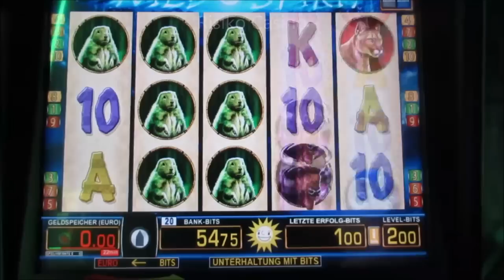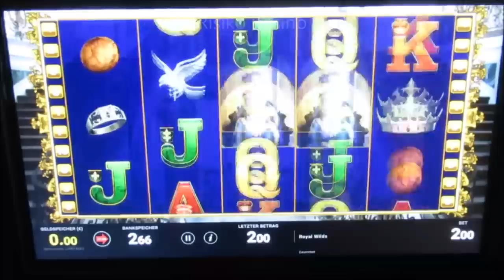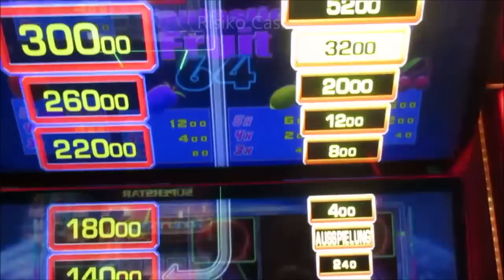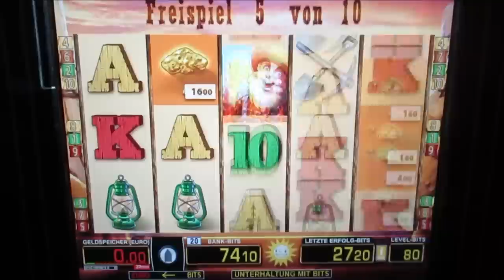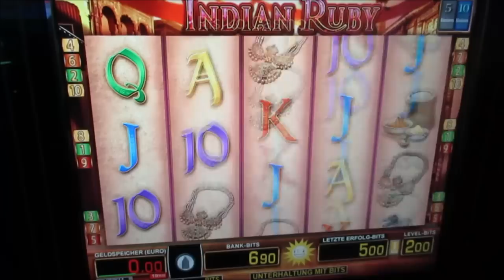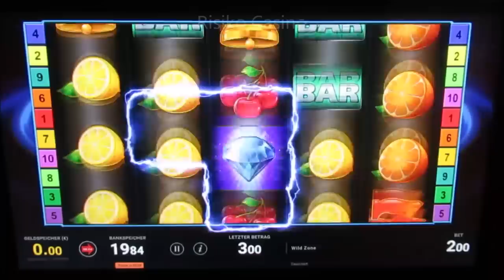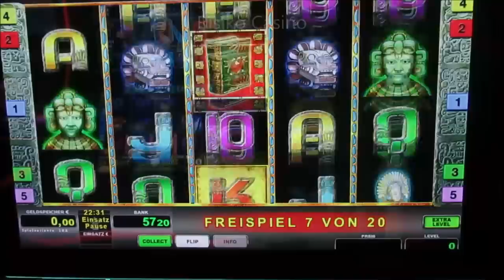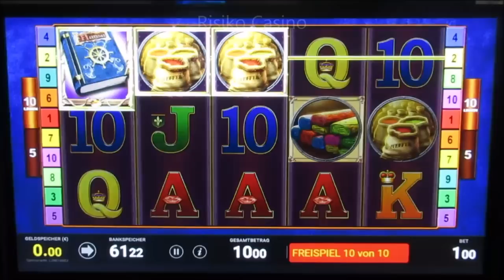GNADENLOS GEZOCKT! So macht das Spielen Spaß! Automaten Melken! Casinosession mit Geilen Gewinnen!